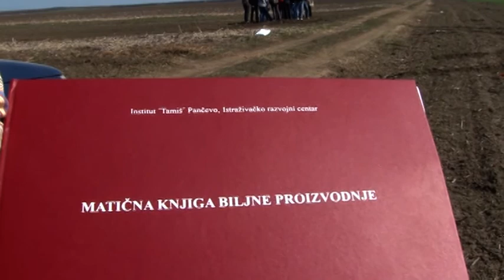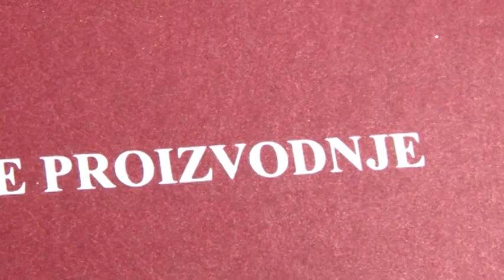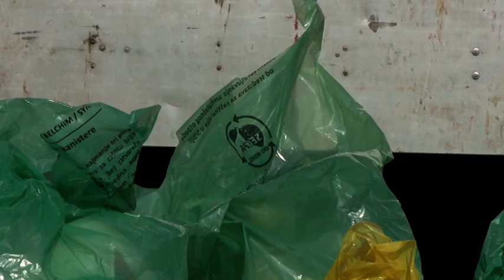"Je l' rodilo?" 1062. emisija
U 1062. poljoprivrednoj  emisiji "Je l 'rodilo" autora Dragana Vujačića saznaćete:

kada je počela, zbog čega je prekinuta, kada će biti nastavljena i sve o žetvi pšenice,
je li organska proizvodnja šarena laža ili naša realnost,
zbog čega proizvođači maline u Vojlovici ne protesetvuju,
kada će konji jezditi Starim Tamišom,
i zbog čega su paori Omoljice izbegli akciju prikupljanja ambalažnog otpada od pesticida.